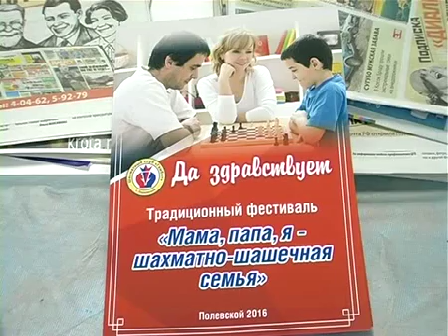Семейный шахматный фестиваль